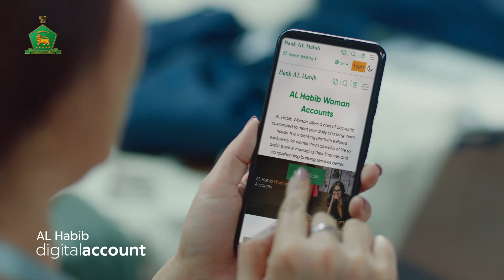Bank Al Habib Woman Account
Director: Ayesha Jalil
Producion house: Seeme Productions
Post Production: Yellowbean Post